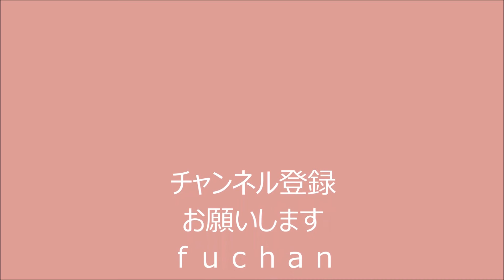美しい日本の風景 万博公園 つつじ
万博記念公園の中にある日本庭園
つつじの花がきれいでした。